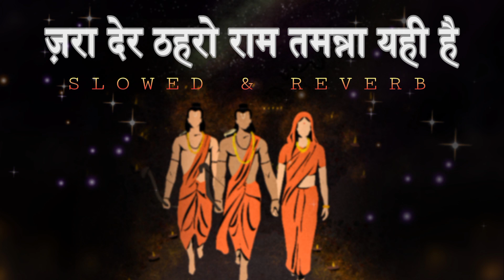ज़रा देर ठहरो राम तमन्ना यही है || PERFECTLY SLOWED